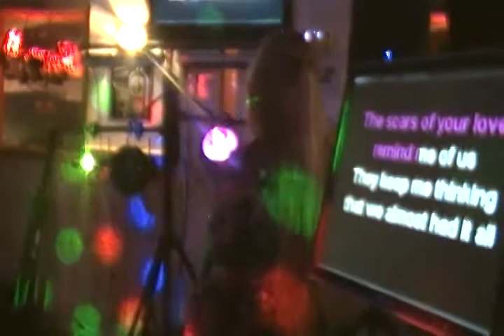2014 Chippewa Valley Voice Auditions Week 1 - Angela Anderson 01/16/14